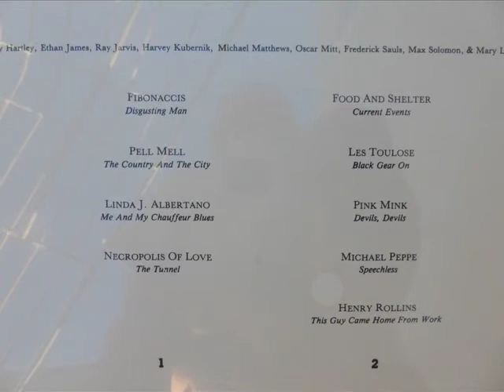Les Toulose - “Black Gear On”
From “the Lives of Lhasa” album - recorded live at the Lhasa Club (Hollywood) -1984.